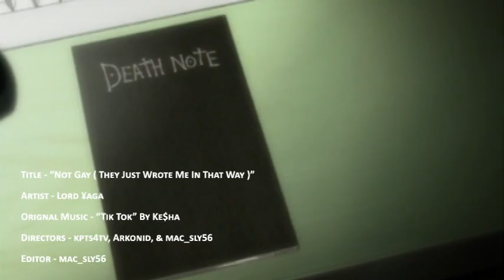Death Note Abridged | "Not Gay (They Just Wrote Me In That Way)" AMV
Lord ¥aga's new hit single, "Not Gay (They Just Wrote Me In That Way)". Light Yagami can't decide whether he should come out of the closet or not. Inspired by the song, "Tik Tok" by Ke$ha.

You can now download the song for free!